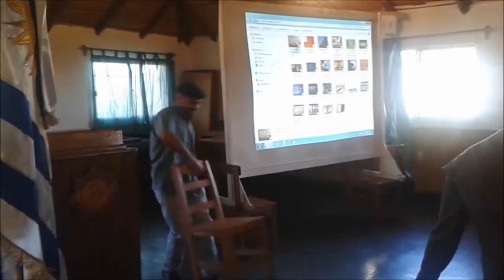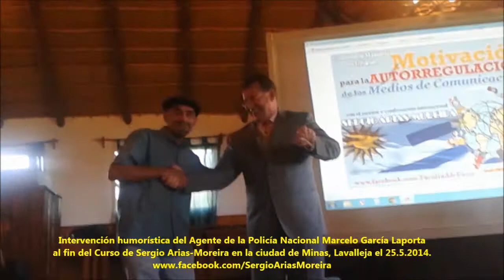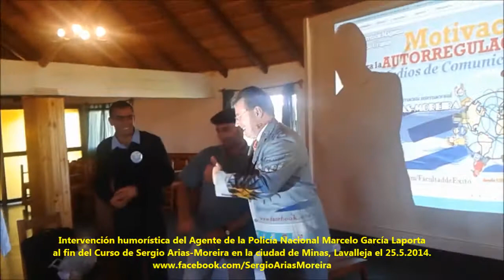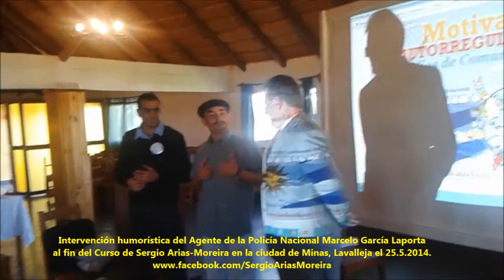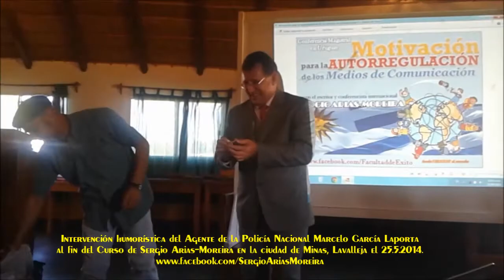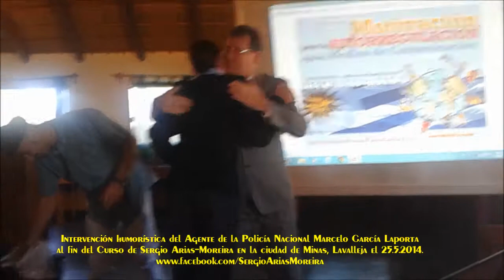Sergio Arias Moreira fin del Curso y humor de Marcelo García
He aquí la intervención humorística de ´Manolo´ interpretado por el Agente de la Policía Nacional Marcelo García Laporta al fin del curso ´Motivándote a Triunfar´, organizado por la Jefatura de Policía de Lavalleja y gentilmente financiado por Antel, a través de su Área de Relacionamiento con la Comunidad-ARC. Evento de cinco días realizado entre el 21 y 25 de Abril del 2014.